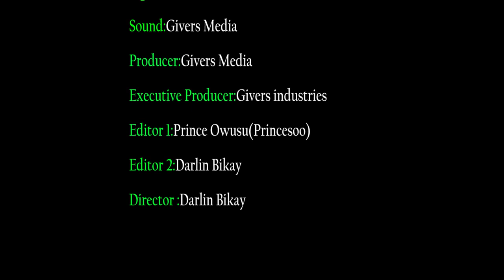GOVERNING OF A COUNTRY IS NOT BY TALKING --- GHANA ABATO) NTI